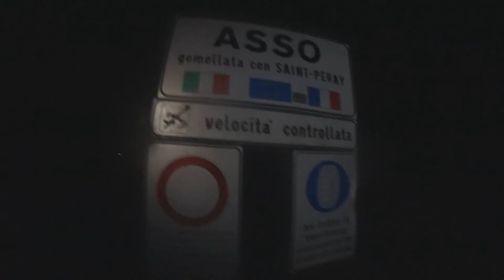VideoBlog - Prosinec 2015 / Leden 2016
hudba:
Ours Samplus - Deep Inside